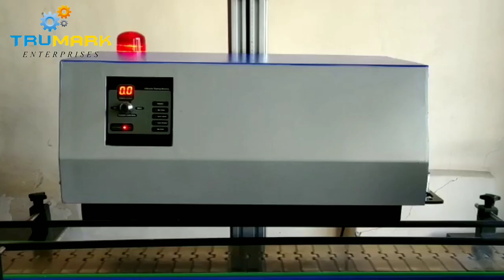Automatic induction sealer, online foil sealer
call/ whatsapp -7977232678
skype: trumarkpharma

Automatic induction sealer is used for sealing aluminium foils on the plastic bottles. This is suitable for all types of plastic bottles, hdp, pp etc.Automatic induction sealer is used for sealing all types of jars, plastic, hdp, pp bottles with aluminium foil/wads which helps in protecting the product to get damage and leakage proof.  We have to put the aluminium foil/wad  in the cap and close the cap and put it into the machine and automatic induction sealer seals the aluminium foil to the bottle.
its very easy to use system, works on induction waves which accelerates metal electrons thus heating only metal things, so no fear of getting burnt like old heat plate type foil sealers,
user just need to set time as per the foil size & material

In this you have to keep the aluminium foil (wad) in the cap of the bottle and tighten the cap and keep it on the conveyor of induction sealer and it will seal the bottles automatically.